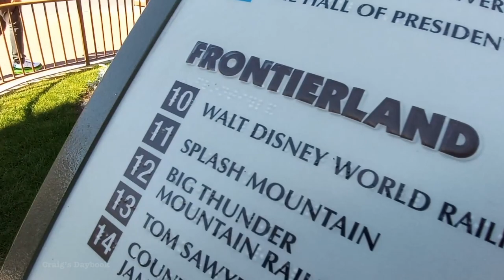Walk to Cinderella's Castle - Walk Around Vlog - 2021 - Disney World - January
Come along as we walk from the Magic Kingdom monorail stop to Cinderella's castle in the Magic Kingdom. Along the way we see a character cavalcade (substitute for parades which had been canceled) and a marching band playing Disney favorites. See the park during the strange times of 2021. No narration or commentary in this video, just the sights and sounds of the experience.

WALK AROUND
Walk to Cinderella‘s Castle
From the Magic Kingdom Monorail Stop
Walt Disney World, January 2021

Vlog 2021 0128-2 Walk to Cinderella Castle RM